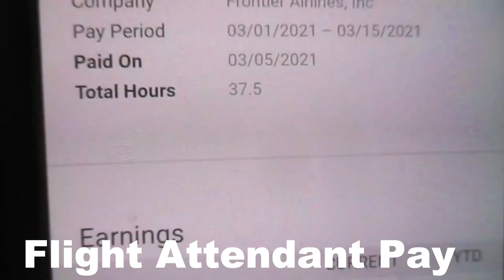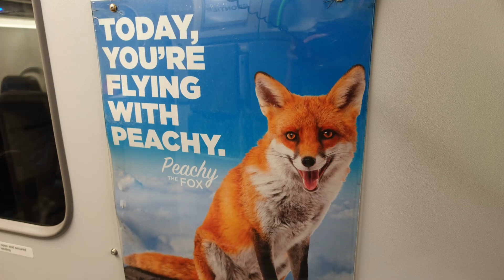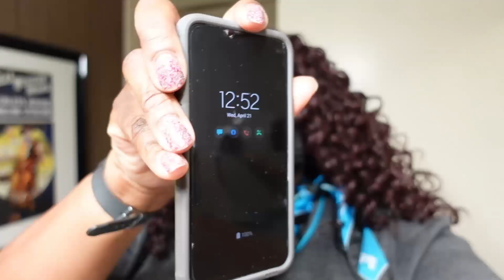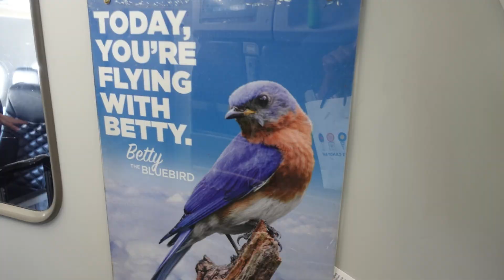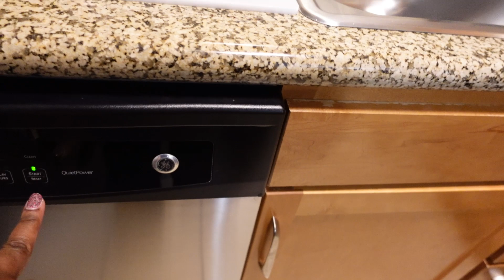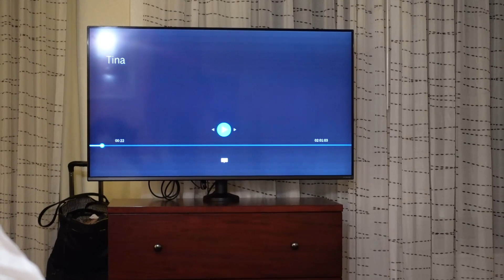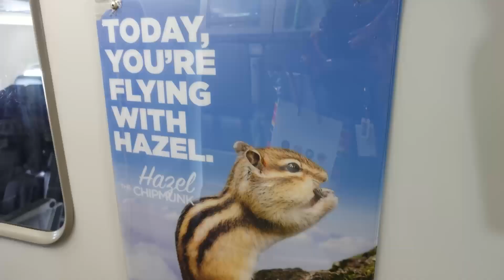The Chronicles Of A Flight Attendant|🎶Work, Work, Work, Work, Work, Work🎶| Another 3 Day Trip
With 3 more days left of my vacation, I picked up another 3 day trip! Who can relax when you not only owe the IRS but now the state of Arizona😱😨